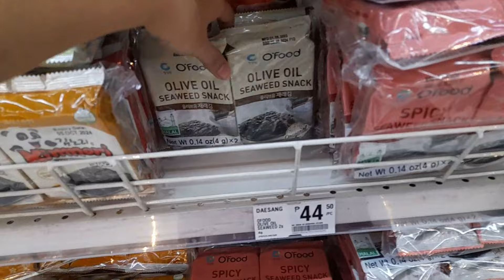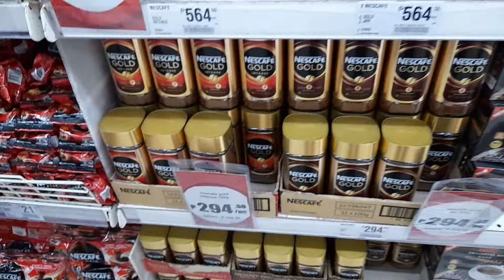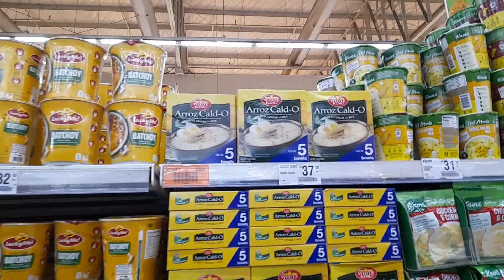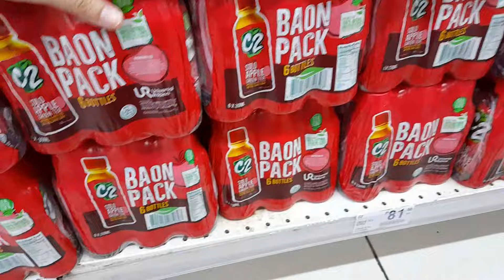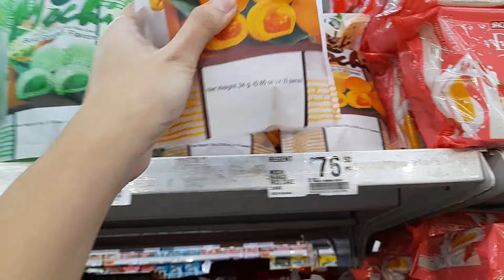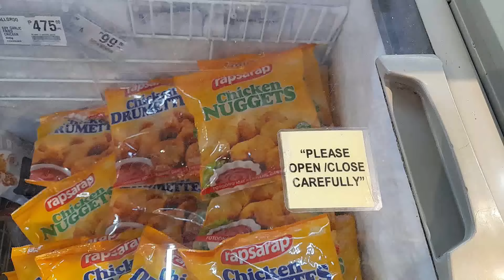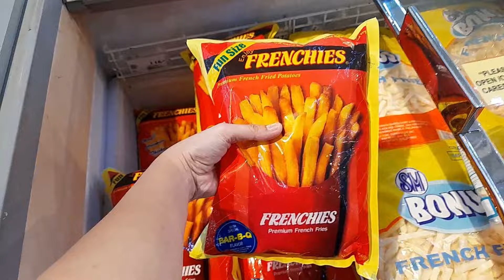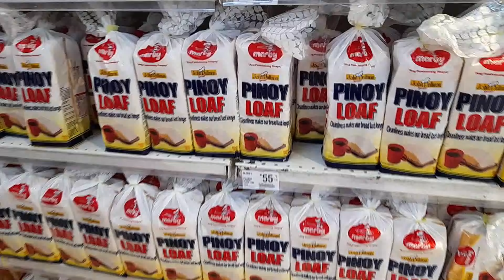No Talking ASMR Grocery Shopping in the Philippines December 2023